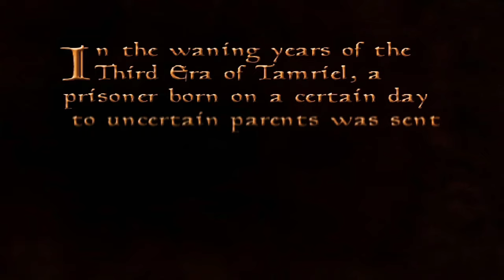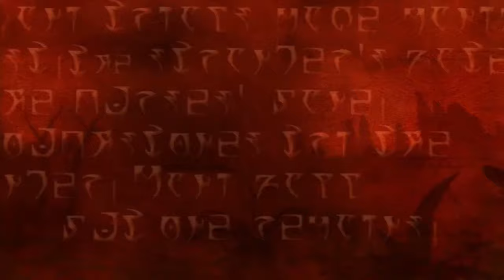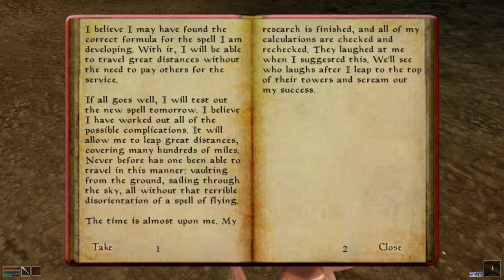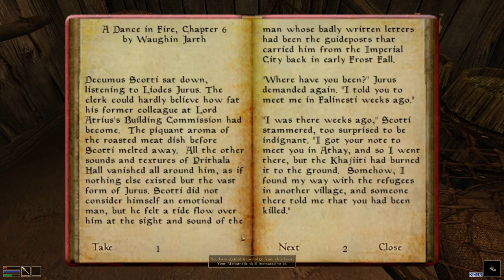Morrowind - Max Difficulty | The Trials of Samuel - Episode 1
The start of a new series in Morrowind! Starting our new story with Samuel. Aiming to keep the exploits and glitching to a minimum (you can check the other series on my channel for that!)

Starting off with our character creation, getting everything we can from Seyda Neen including the Mentors Ring and a few other bits and pieces!

This one promises to give a bit of something different than our last playthrough. I hope you enjoy it!

0:00 Intro
4:30 Character Creation
10:00 Theft. So much theft.
19:30 The adventure begins
22:15 AIEE and the first two tree stumps
26:55 Mentor's Ring
32:15 You can't escape the IRS
34:30 You have nothing to lose but your chains
39:00 Finishing up Seyda Neen